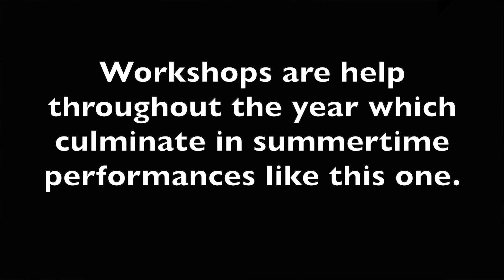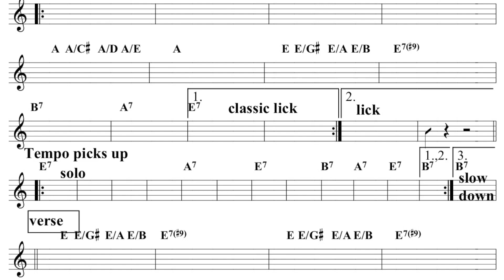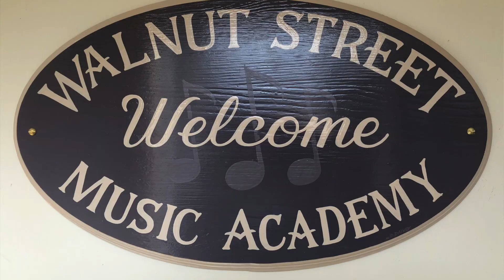“THE LEMON SONG” WSMA ALL STARS at the Paxton Summer Jam 2022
The Walnut Street Music Academy (musicworcester.com) is a private teaching and performance studio in Holden Ma. One of their group workshops focused on performing the entire album Led Zeppelin 2. Here is one track.
“The Lemon Song” Bonham, Burnett, Jones, Page, Plant
WSMA ALL STARS:
SHAWN COOMEY, ERIC HUARD, JOHN FOLEY, KYLE GUNNING, CRAIG MILLER, JON SAULNIER
LIVE SOUND: Ed Peabody
Special thanks to the town of Paxton, MA, Paxton Recreation, Paxton Cultural Council, Immedia Sound